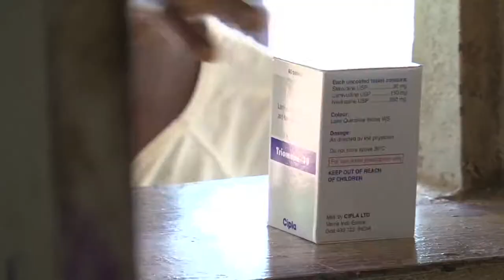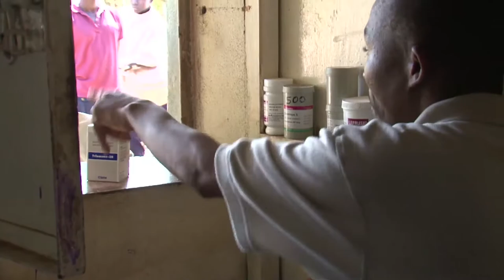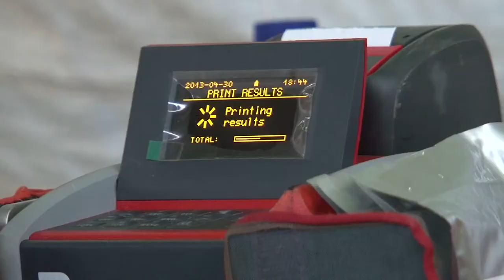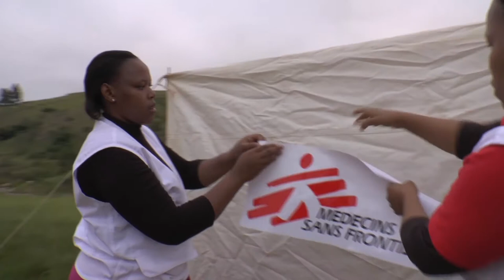Hiv og aids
Hiv er en virusinfektion, der nedbryder immunsystemet, så man på sigt udvikler aids, der er en dødelig tilstand.

Der findes medicin, der forhindrer udviklingen af aids, men mange mennesker i udviklingslandene har ikke råd til behandlingen.

Hos Læger uden Grænser arbejder vi for at forhindre udbredelsen af hiv og aids.

Se vores film om hiv og aids eller læs om vores arbejde her: